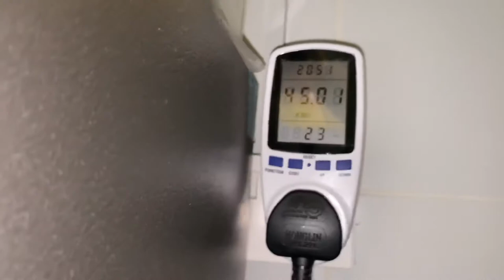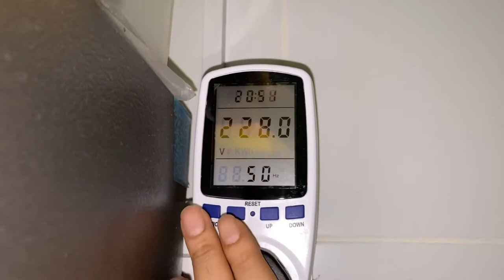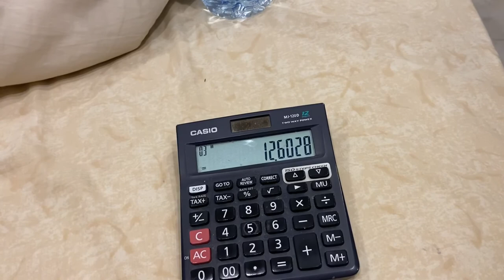How to calculate power consumption of your refrigerator ?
Hey friends ,

In this video I have shown how you can calculate the power consumption of your Samsung inventor technology refrigerator and other electronic devices as well by using power consumption meter .

This is device you need to buy to calculate the power consumption of your home appliance Electric power consumption meter unboxing video